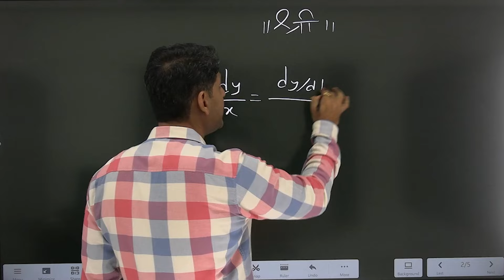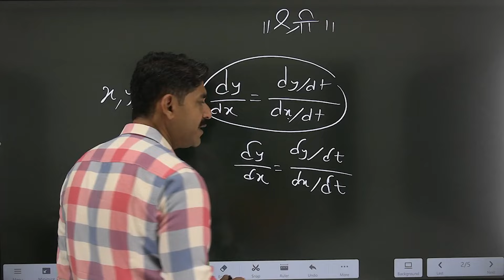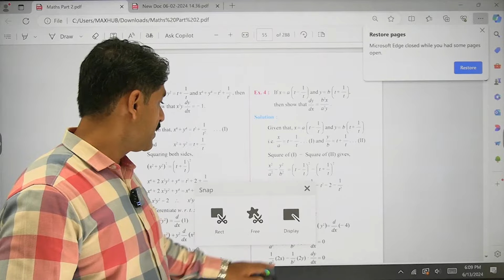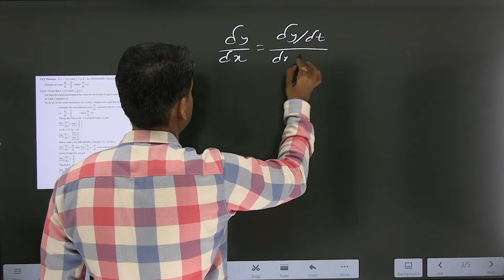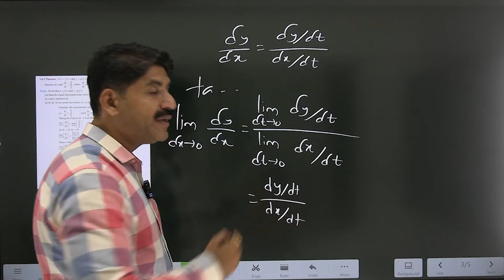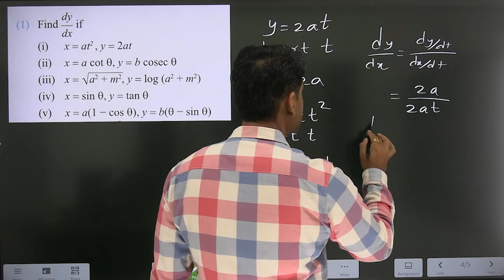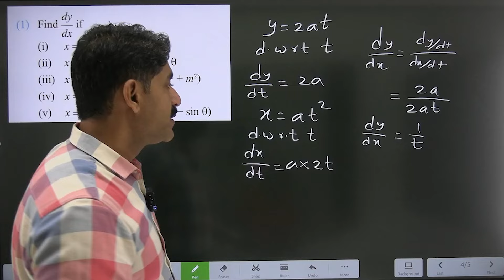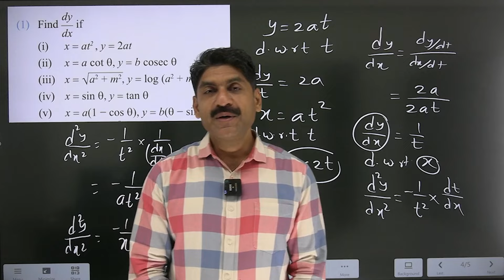Derivative Of Parametric Functions | Maths | MHT~CET 2025 | Sahyadri Tutorials